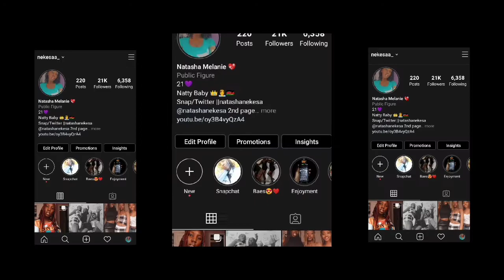CHIKEN LIVER RECIPE |COOK WITH NATTY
Perfecting my cooking skills😋